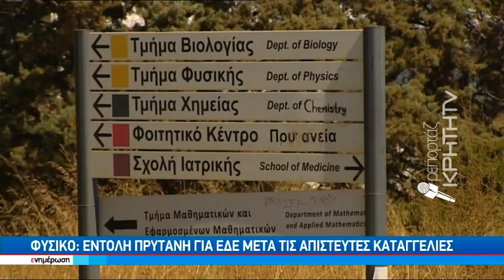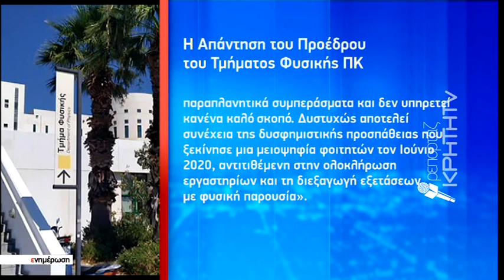Φυσικό : εντολή πρύτανη για ΕΔΕ μετά τις απίστευτες καταγγελίες